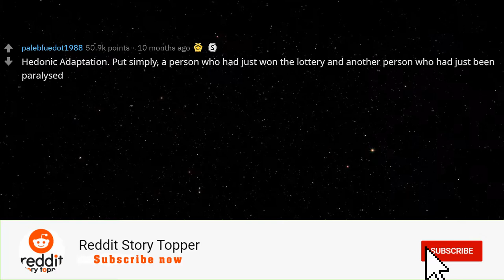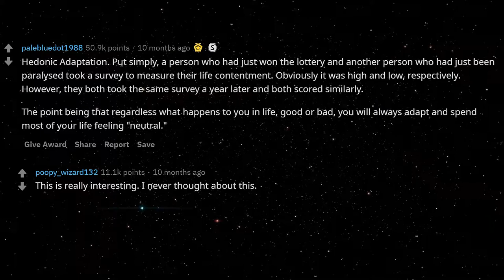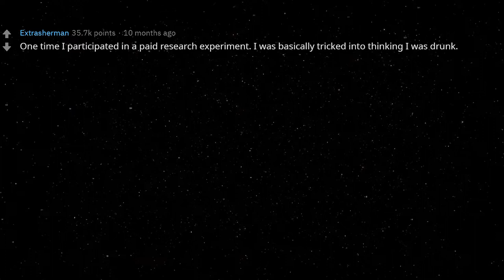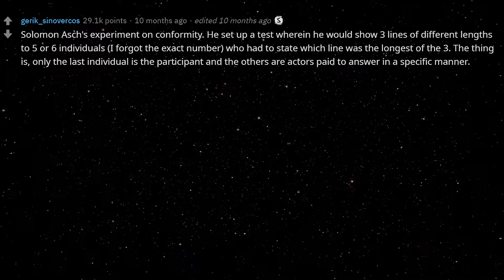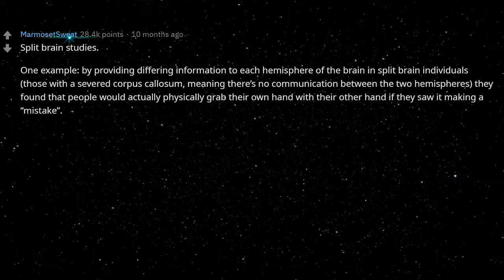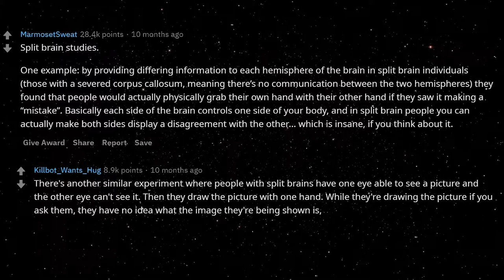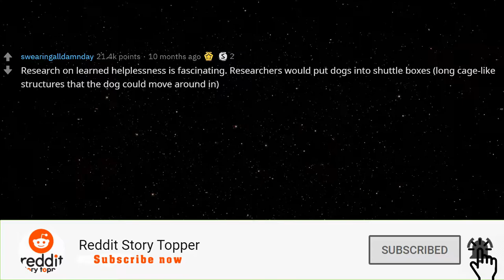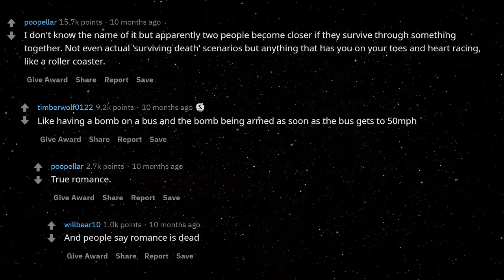What Are Some Psychology Experiments With Interesting Results?(r/AskReddit Top Posts Reddit Stories)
🔥 Got A Story Topper? Comment your own story below!